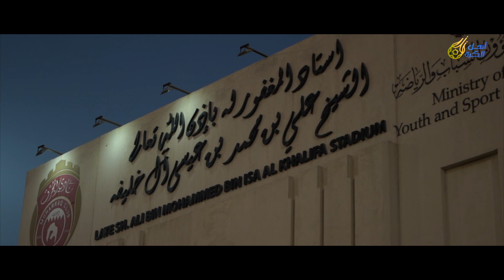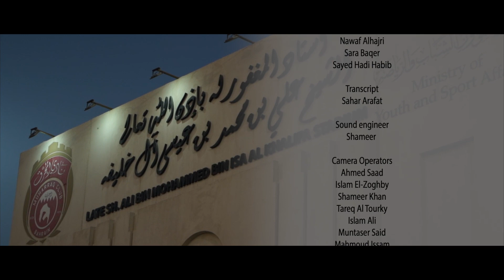أهل الكُرة | الموسم الثالث الحلقة ٥| Ahl Alkoora | 3 Episode 5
Presented By
Abdullah Abdulkader

Content Producers
Abdullah  Abdulkader
Sara Baqer

Sound engineer
Mohamed Alshaikh

Camera Operators
Ahmed Saad
muntaser
Atef Alzawadi
Tareq
Austin Bahatti
Ahmed Saad
Eslam Ali

Camera Assistants
Shameer Meeran
Abdulkalam Babu

Graphic designer
Mohamed Saqir
Mohamed Isa

Production Assistant
Yaser Bin Ramadhan
Omar Arafat
Abdulrahman Helal

Stills Photography
Ali Alawadhi

Ali Althahaba

Director
 Taieb Qasim

 Producers
Saleh Nass

دوري_ناصر_بن_حمد #
الدوري_البحريني #
أهل_الكرة #
القدم #
البحرين#